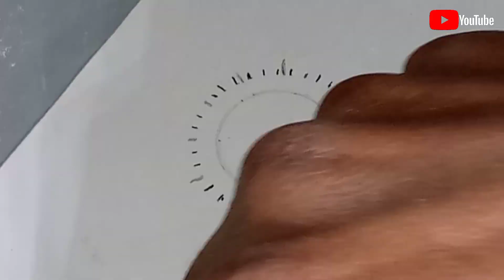How To Make PVC Pipe Gear At Home |घर पर कैसे बनाऐ| सबसे आसान तरीक